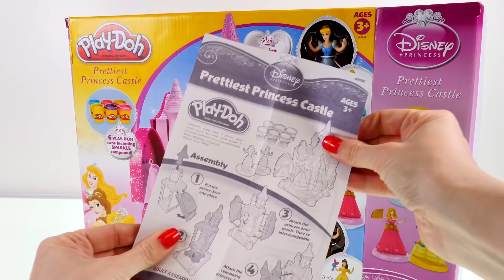Hermosas Princesas Vestidos Play Doh ♚ Disney Play Doh Cenicienta Rapunzel Bella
Revision Juguete Habro Por DCTC en Español.  Creador de Vestidos Play Doh Hermosas Princesas: Cenicienta, Bella y Rapunzel.